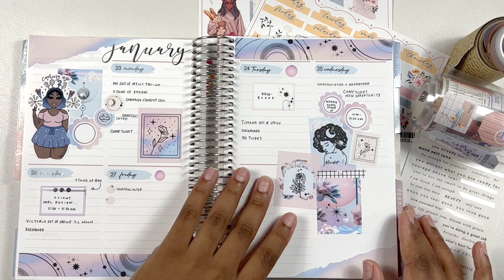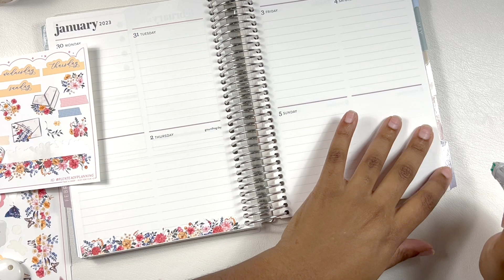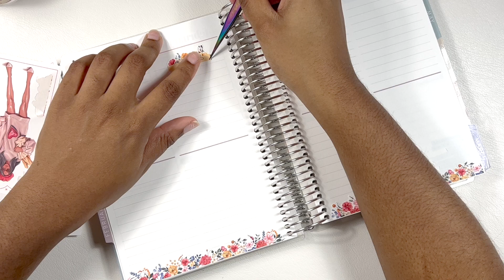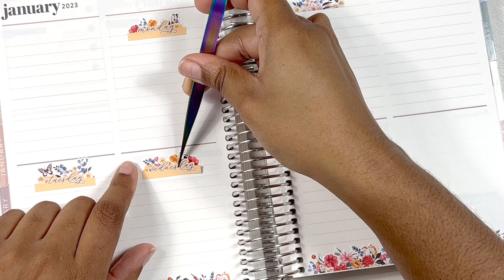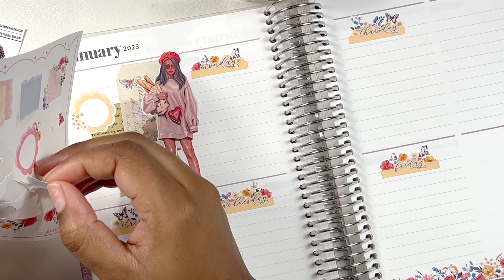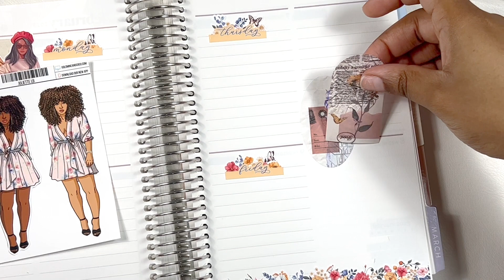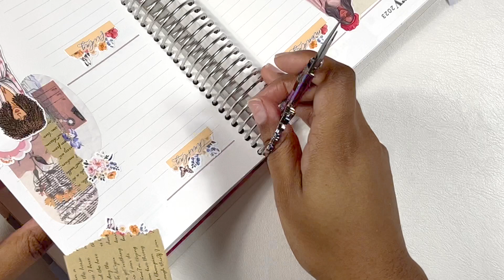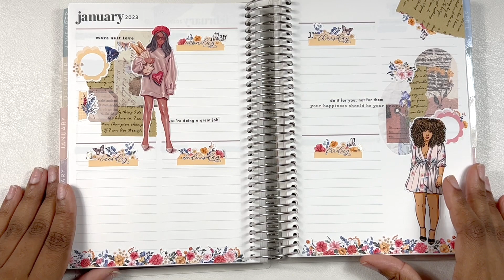PLAN WITH ME | PLENTEAOFPLANNING | ERIN CONDREN A5 COMPACT VERTICAL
Follow me on instagram where you can check out my weekly planner spreads I go live every Tuesday for “Taco Tuesday” where I lay down my base of all spreads shown on this channel!

Shops Mentioned / Stickers Used:
PLENTEAOFPLANNING

Logo Credit: @artbytoniii